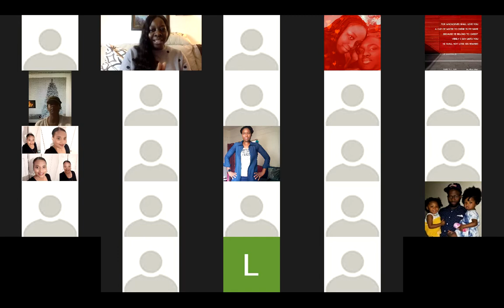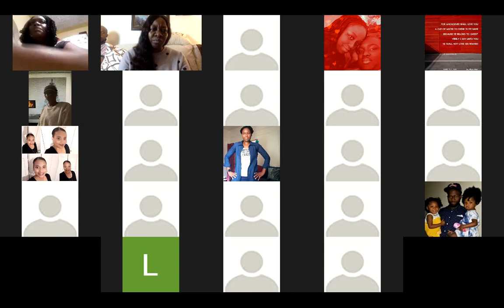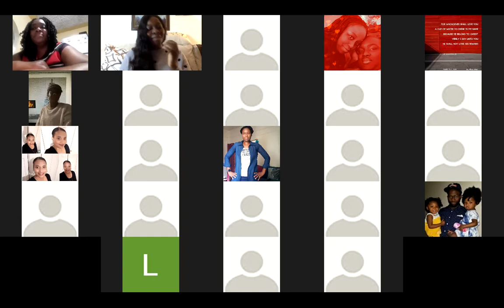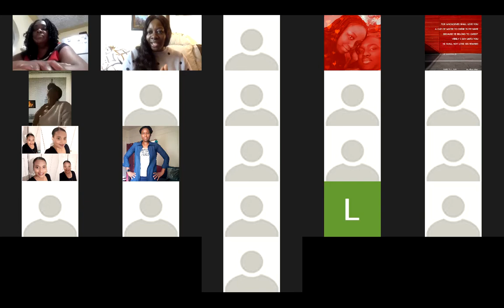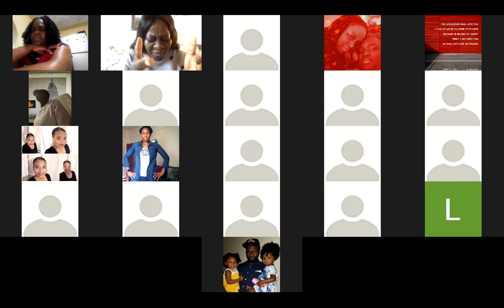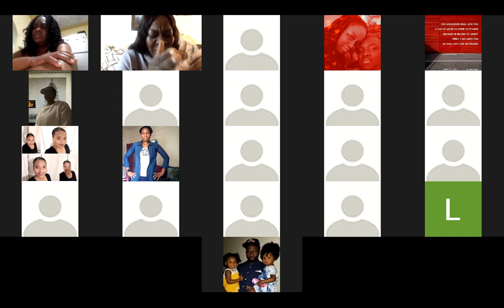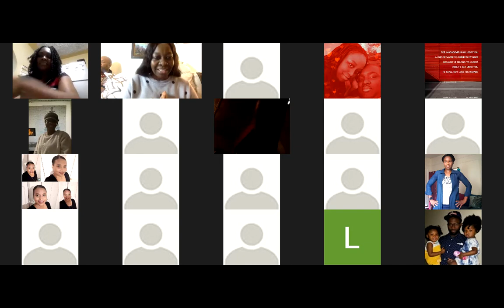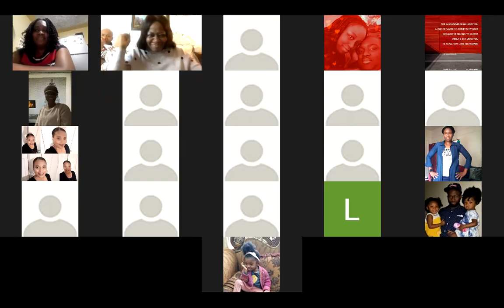The Surrendered Heart Series Part 4